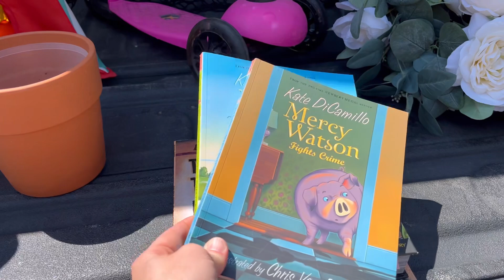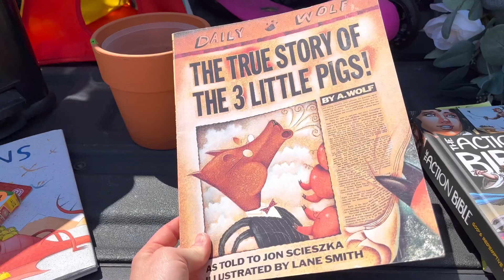Come Garage Sale Shopping With Me!